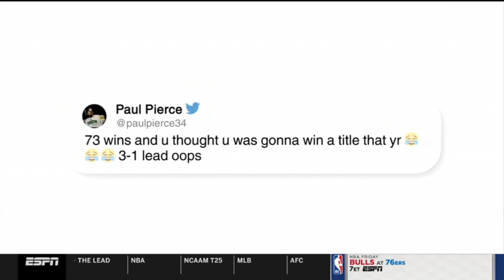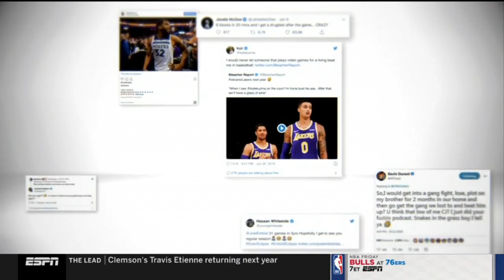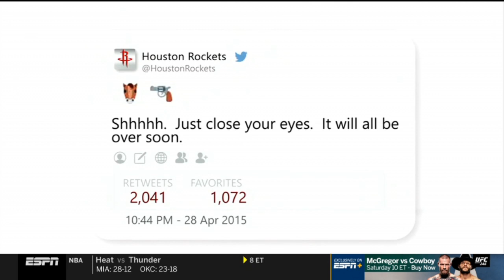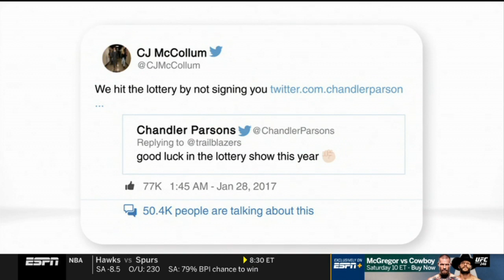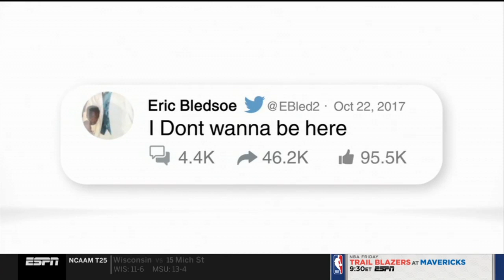The Jump | Best trash talker in NBA today?